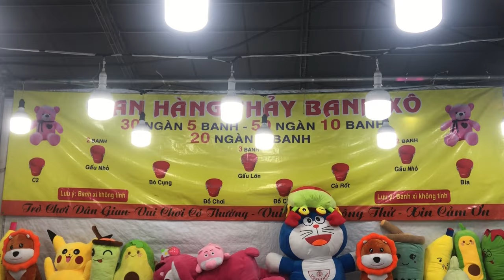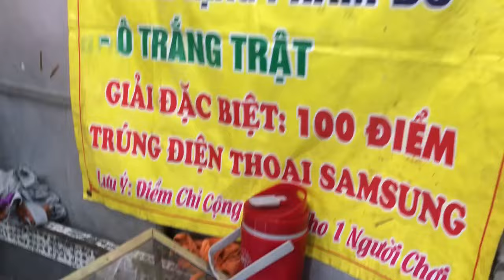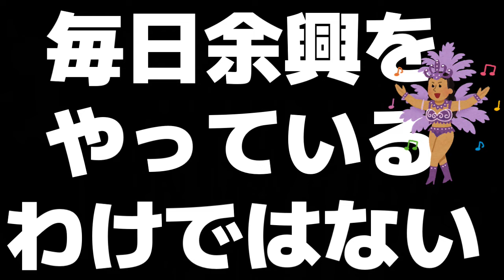ベトナムローカルの庶民の娯楽オカマショーTan Thuan工業団地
ホーチミン市中心から一番近い工業団地にあるTan Thuan工業団地で開催しているオカマショーと出店。
100円以下の生活雑貨や衣類など品物は様々。
観光客には難しく在住者は是非行っておいた方が良いイベント。